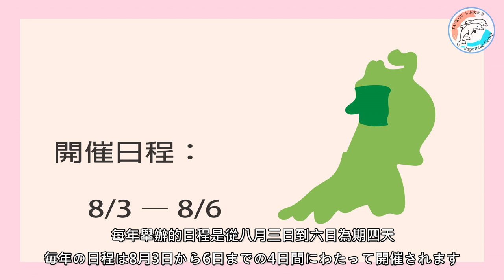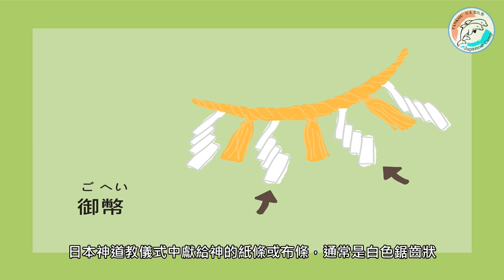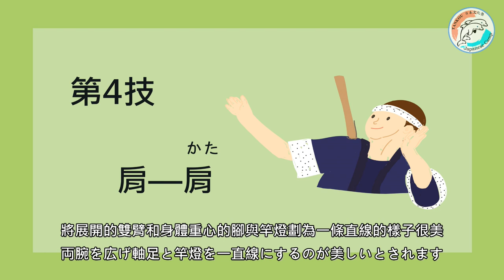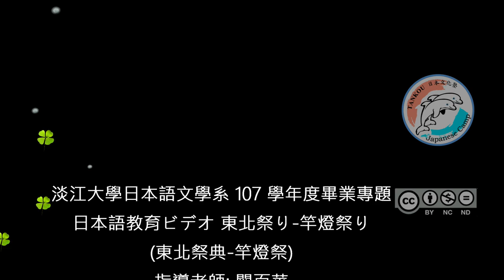【日本文化體驗】日本東北祭典 竿灯祭/【竿灯祭り】#30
107學年度淡江大學日文系畢業專題　「日本語教育ビデオ-東北祭り①」